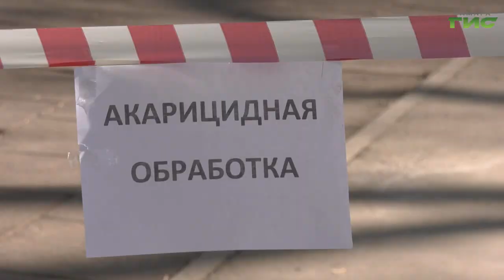В парках и скверах Самары проводят обработку от клещей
С наступлением тёплой погоды жители Самары стали чаще бывать на свежем воздухе. Больше проводят времени в городских парках и скверах. Но именно там вместе с природой просыпаются вредоносные клещи и мигрируют грызуны. Ввиду раннего потепления и начала активности переносчиков инфекций сроки проведения сезонных работ, направленных на предотвращение распространения опасных заболеваний, передающихся клещами, а также мышевидными грызунами, в этом году скорректированы. О том, как профильные службы организовали работы, расскажет Александра Гусева.